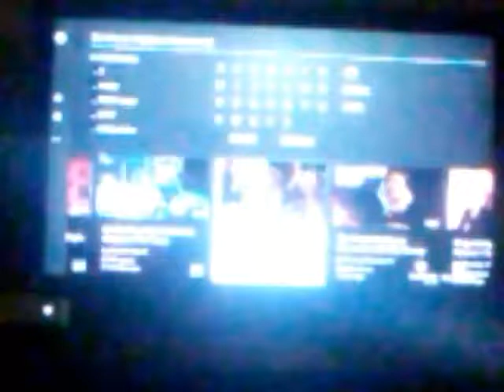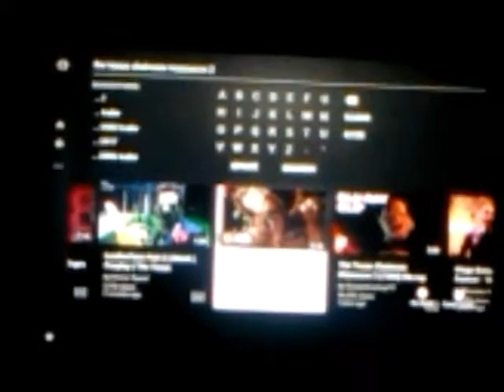Reaction Video: Movieclips: The Texas Chainsaw Massacre 2(1986) Clip(11/11)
Today on the reaction video we are reacting to the movieclips of The Texas Chainsaw Massacre 2 clip #11. Enjoy!